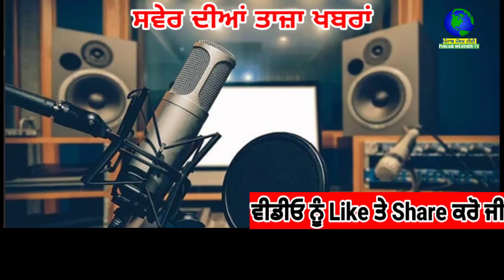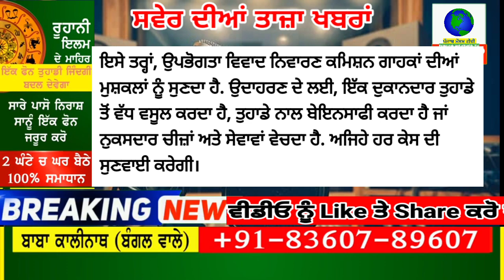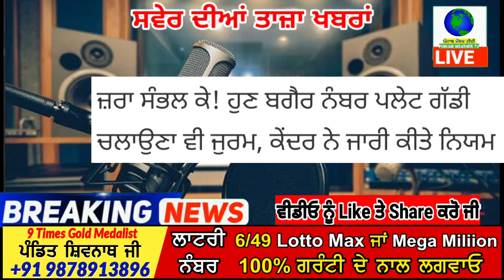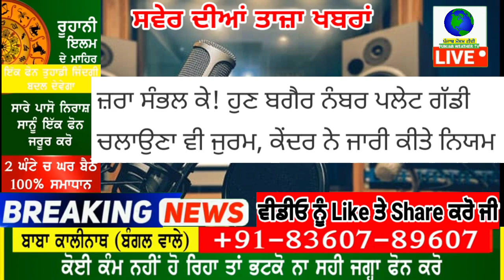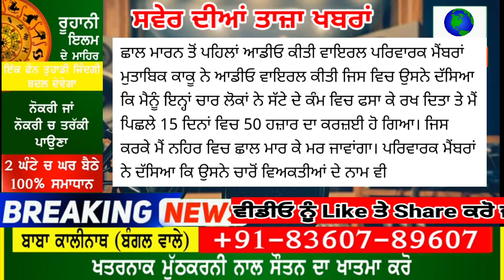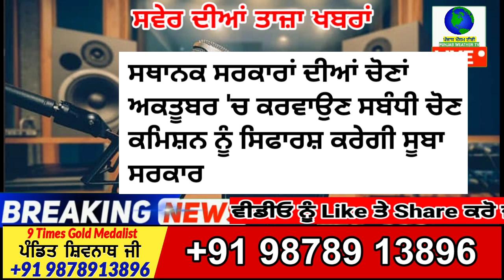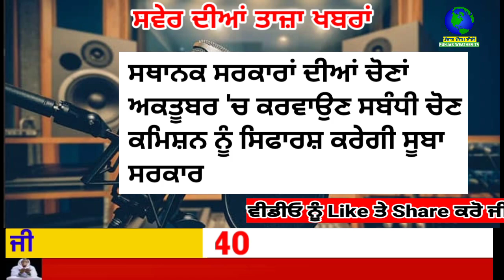punjab news today | punjab news latest today | punjabi news | punjab weather tv | punjab news live